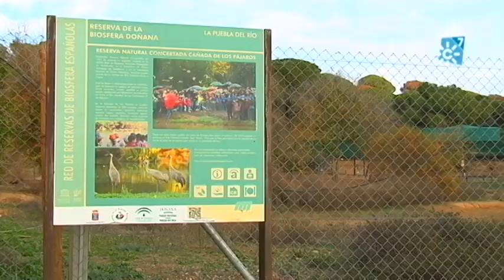Cañada de los Pájaros y Dehesa de Abajo, humedales de invernada y nidificación de aves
La Cañada de los Pájaros, una antigua escombrera, a pocos kilómetros de Sevilla y a las puertas de Doñana, es una reserva natural concertada, una de las pocas de titularidad privada que hay en España. Plácido era un joven biólogo cuando hace 30 años encontró en este espacio su lugar en el mundo. Una aventura a la que se unió su compañera. En estas tres décadas han desarrollado una labor para proteger especies en peligro. Empezaron casi de casualidad con la focha cornuda, siguieron con el porrón pardo, y ahora están empleados a fondo con la cerceta pardilla, una especie en peligro crítico de extinción. En febrero soltarán 350 de estas cercetas pardillas que se han criado aquí.
Además de especies amenazadas, en la cañada de los pájaros pueden verse más de cien aves distintas, entre ellas los flamencos. Hoy pueden verse unos machos que moviendo el cuello y estirando las alas, cortejan a las hembras.
A pocos kilómetros de la Cañada de los Pájaros hay otro humedal que ha estado seco este otoño. Es Dehesa de Abajo, una finca pública de 600 hectáreas.

Intervienen: Plácido Rodríguez (Biólogo), Maribel Adrián (Bióloga), Víctor López (Técnico Medio Natural), José Luis Caballero (Gerente Centro de Visitantes).
Redacción Ángela Blanco
Imagen Abraham Sánchez

Programa Espacio Protegido 179. Emisión 15 de enero de 2022. Canal Sur Televisión
Canal Sur TV a la carta:

Realizadora: Sol Varela
Producción: Carmen Berro
Documentación: Remedios Domínguez

15/01/2022